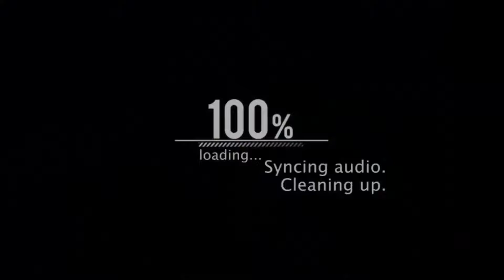Oldera.net Ladyfuh lvl 100